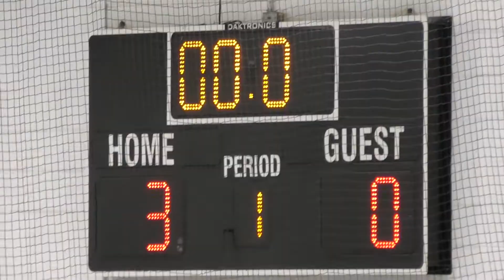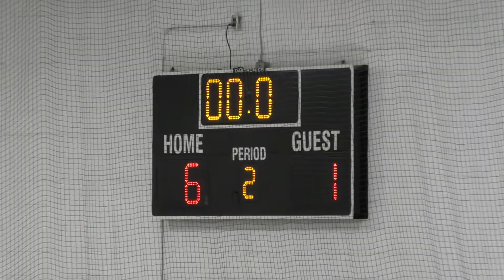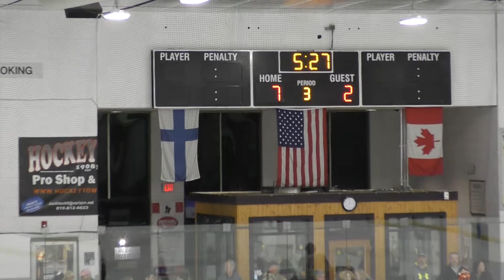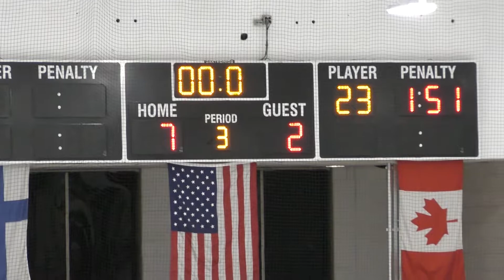2019 11 04 Lower Merion Aces vs Haverford Fords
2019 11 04 Lower Merion Aces vs Haverford Fords